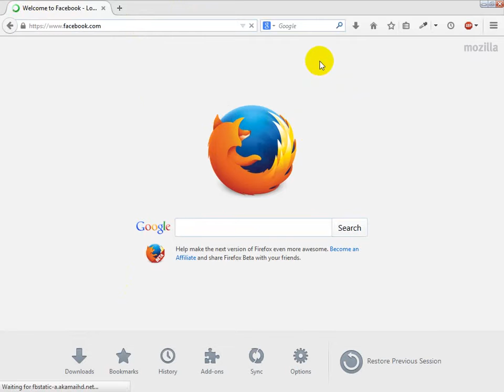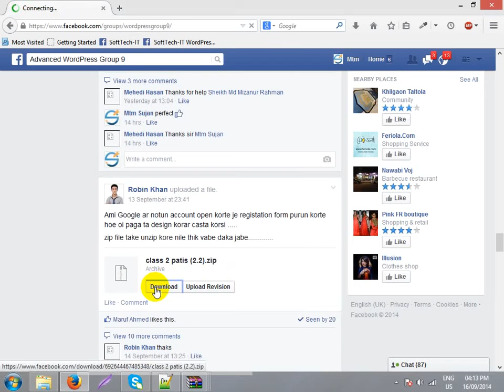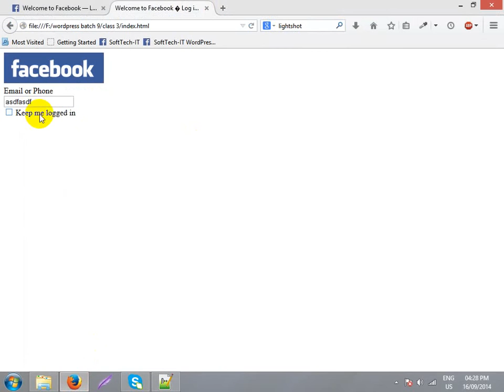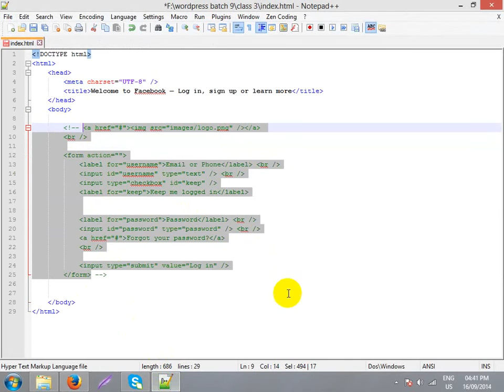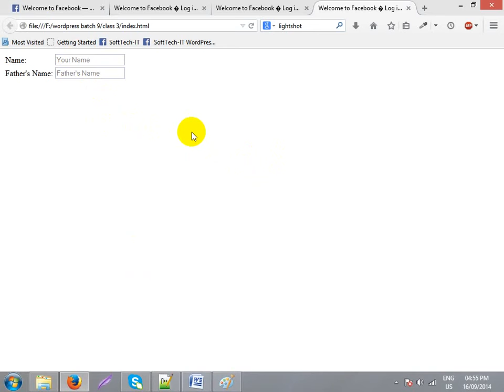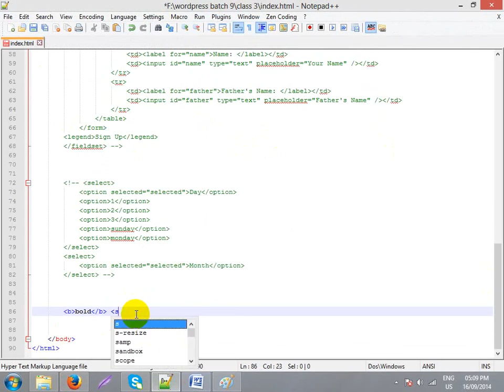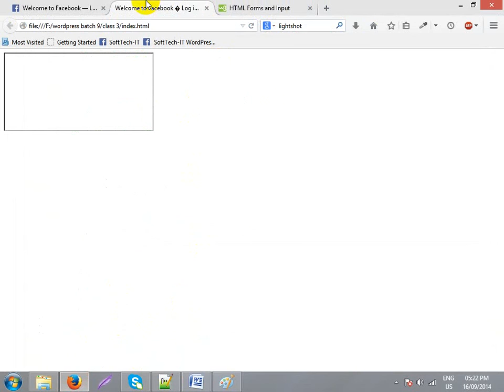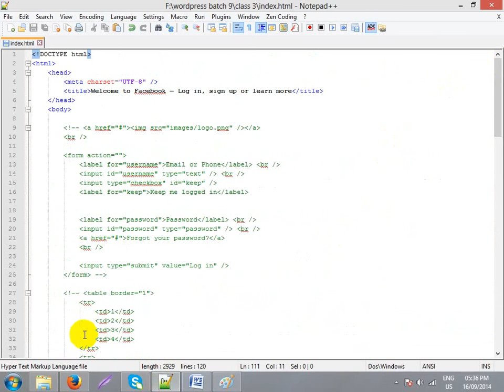HTML Basic part 6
This is a Basic HTML Tutorial . it's very easy.